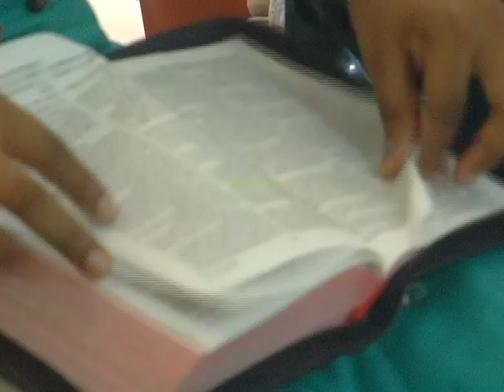BARTOLO GULFO IGLESIA PRIMITIVA 2 PARTE